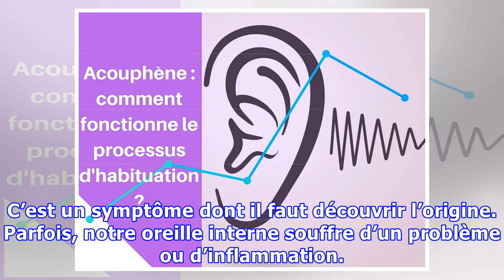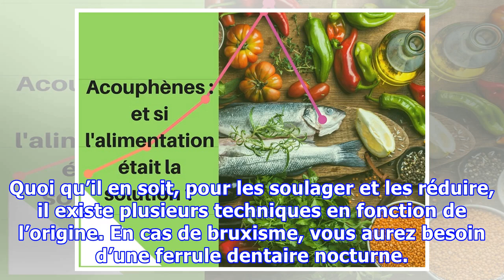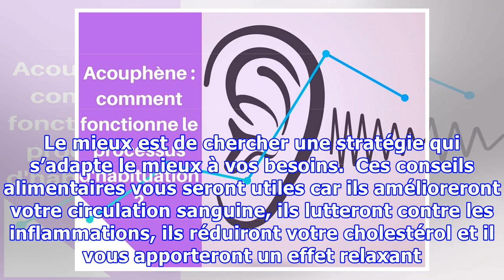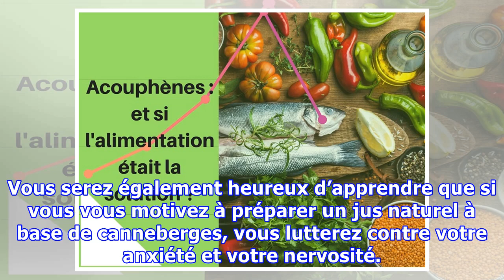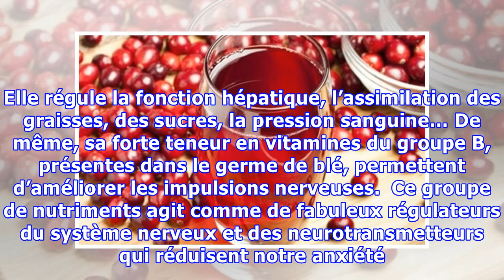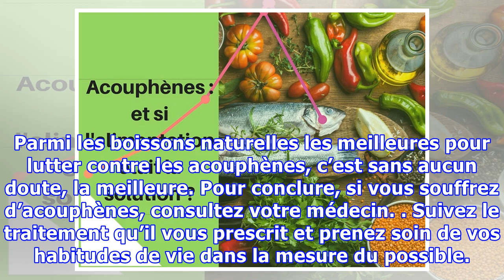Acouphènes : comment les réduire par l’alimentation ?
Acouphènes : comment les réduire par l’alimentation ? Pour minimiser l'intensité des bourdonnements dans les oreilles, il est bon de consommer plus de myrtilles. Elles aident à réduire la pression artérielle. Les acouphènes sont, selon la American academy otolaryngology, un problème très courant dans la population. Cette perception intense d’un bourdonnement ou d’un sifflement qui ne provient pas ...